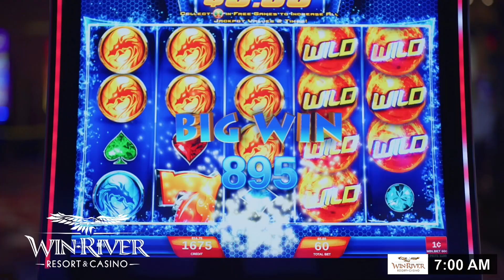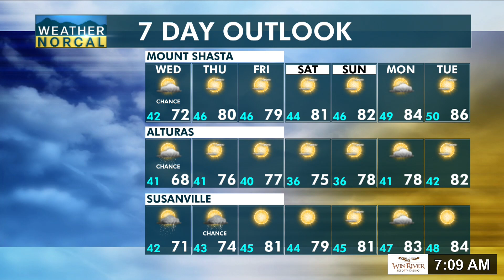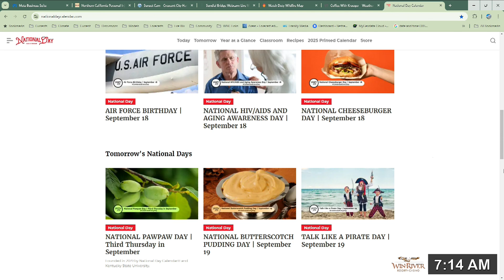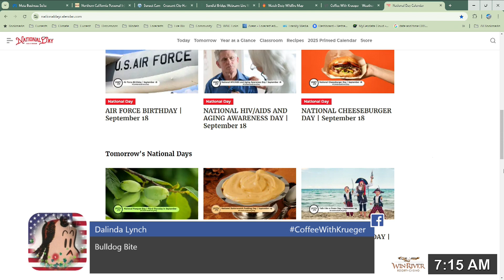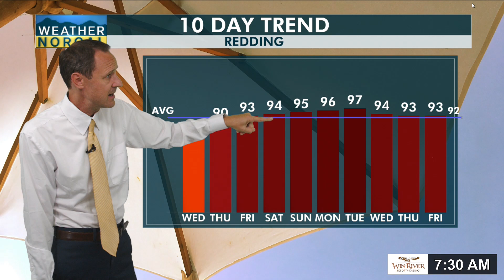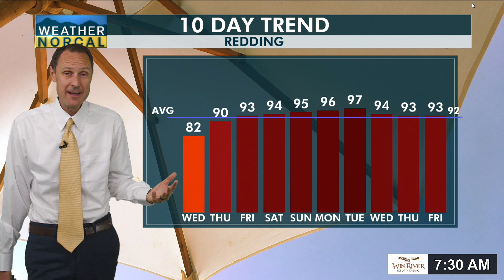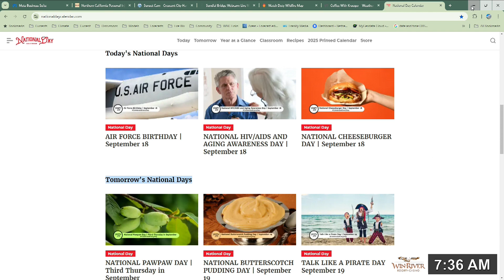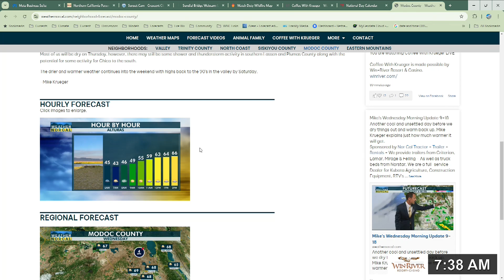Coffee With Krueger Wednesday, September 18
Made Possible By Win-River Resort & Casino